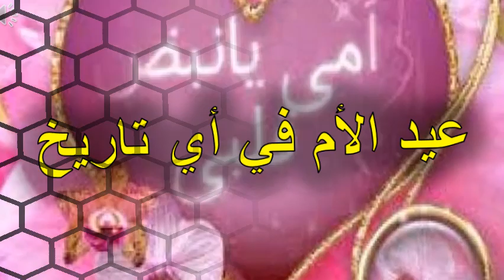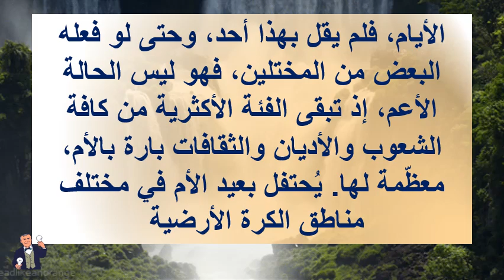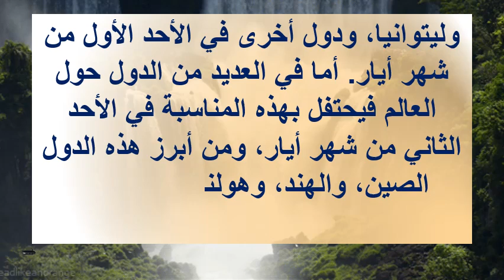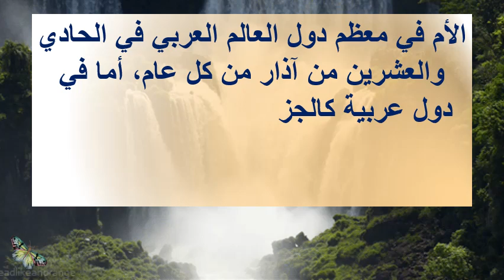متي عيد الام - عيد الأم في أي تاريخ#عيد_الام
اذا اعحبك الفيديو يمكنك دعمنا عبر هذا الموقع